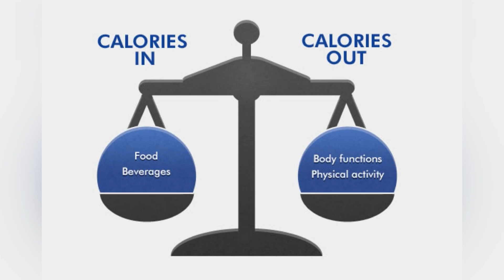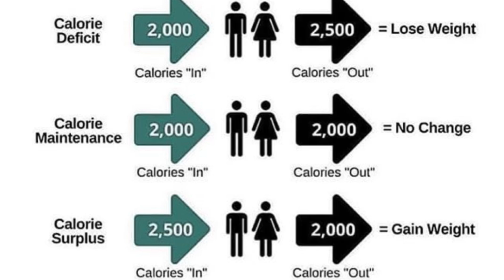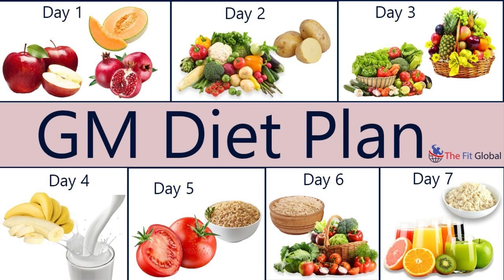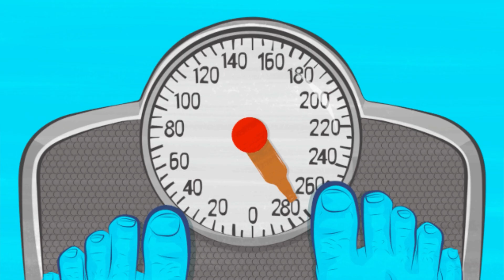10 tips to loose weight fast# self tested tips# ഒന്നും ചെയിതട്ട്‌ weight കുറഞ്ഞില്ല try these tips#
Hai all mentioned video links are given below hope will be useful for all🥰

Science based videos

Different diet videos